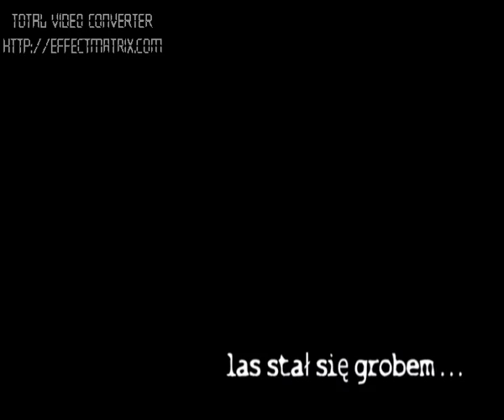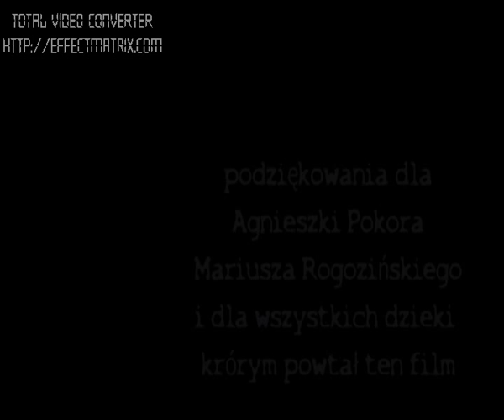Walim Horror 2010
Wyprawa po śmierć - reżyseria Monika Gawryś